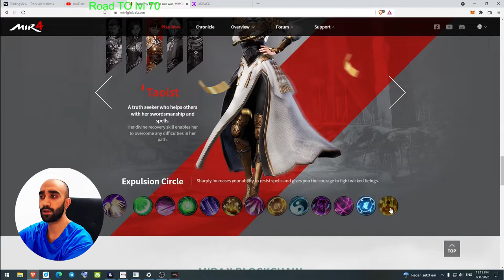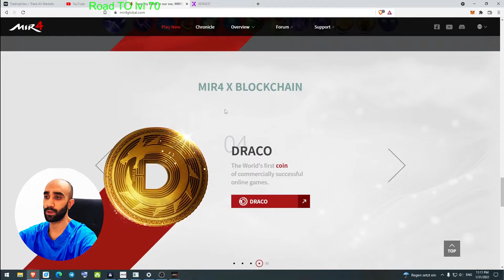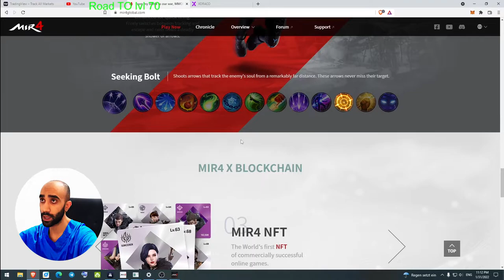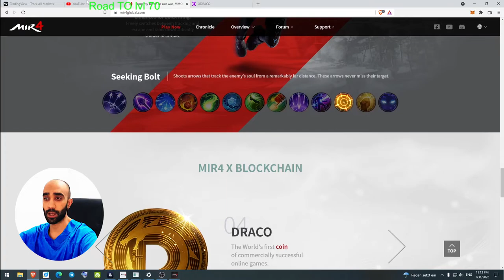درآمد زایی با بازی متاورس میر4 - قسمت 2 - MIR4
سلام با ساب اسکرایب خوش حالمون کنید.
این بازی که ساخته شرکت wemade هستش رو درمخوایم دل و رودش رو بریزیم بیرون